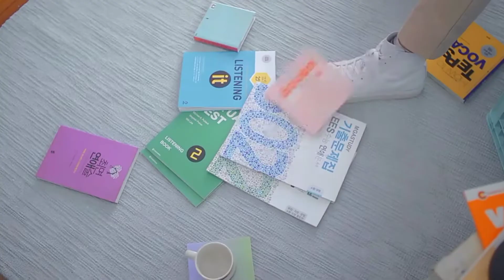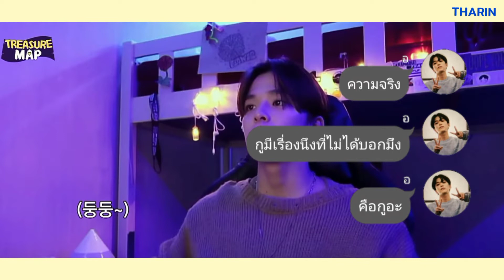[ OPV ] Nauthy an อนันดาอย่าซน🦁🤖 ; มัธยม - Polycat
; เพราะความรักเป็นคอมมิวนิสต์มั้ง 🤍🖤

ใครบ้างที่ไม่อยากเป็นแฟนพี่ขวัญใจ เสียดายที่สู้แฟนพี่เค้าไม่ได้ เพราะอนันดาน่ารักมาก!! ฝากช่องของเราและจอยลดาเรื่องนี้ไว้ในอ้อมอกอ้อมใจของทุกๆคนด้วยนะคะ อย่าลืมดูแลสุขภาพกันด้วยน้า รัก❣️